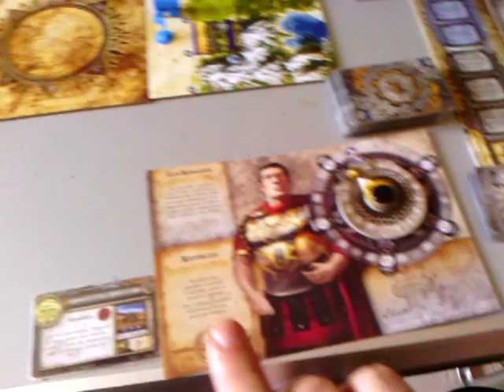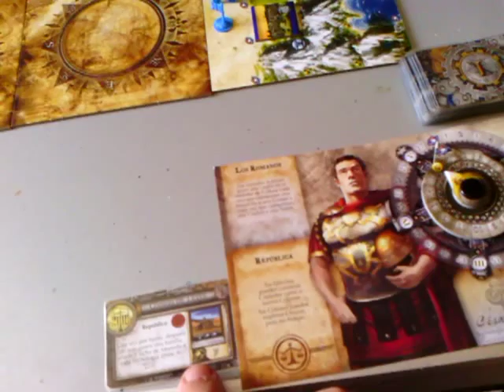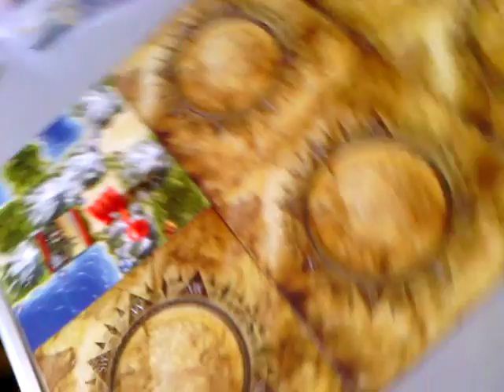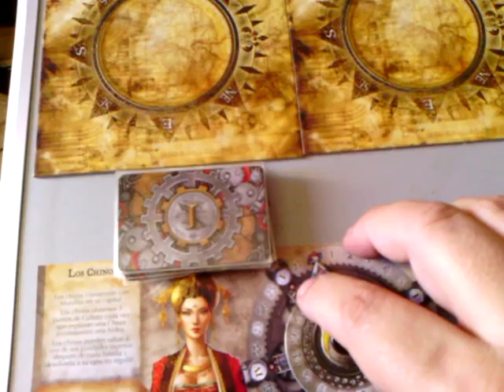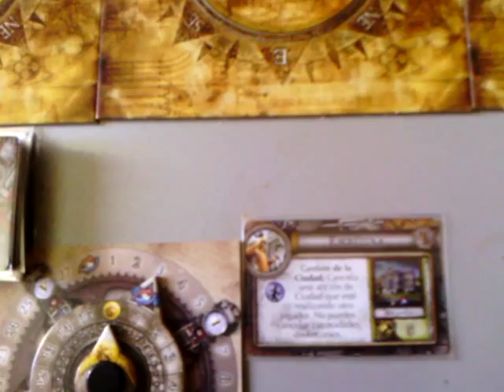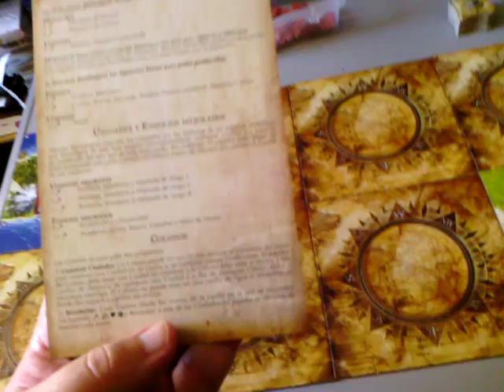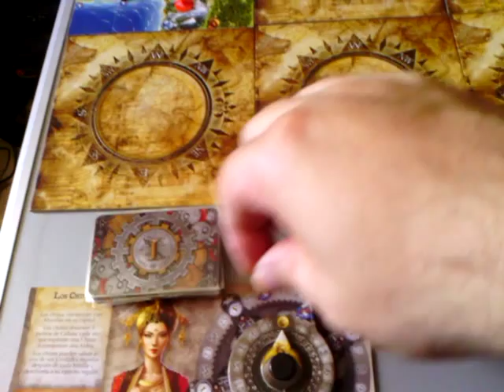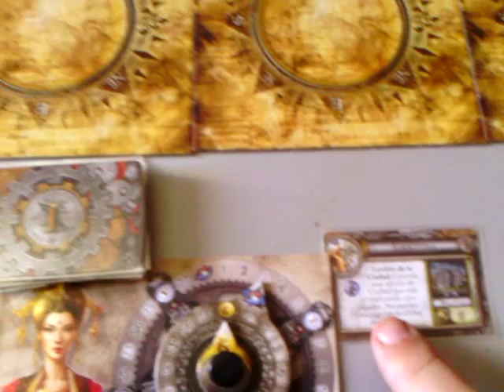Tutorial Civiliztion Juego de Mesa 1 de 2